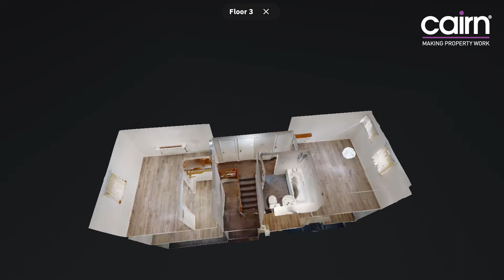521 Dumbarton Road, Partick, Glasgow G11 6RW